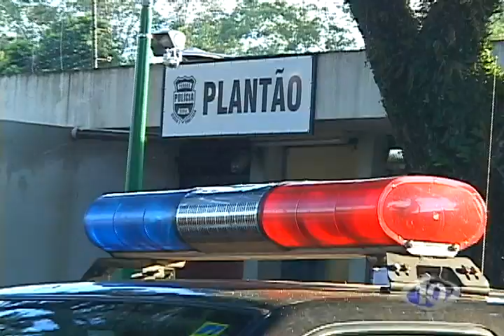AVI PC INVESTIGA DISPAROS DE ARMA DE FOGO CONTRA RESIDENCIA NO CJTO BRANCA VIERA